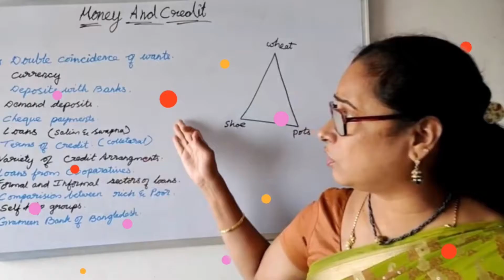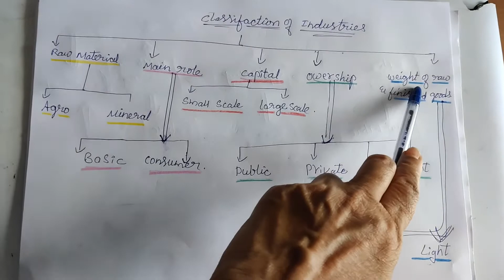Manufacturing industries Flow Charts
Today’s video is on the chapter- Manufacturing Industries FlowCharts.
For any questions and special requests do comment down.